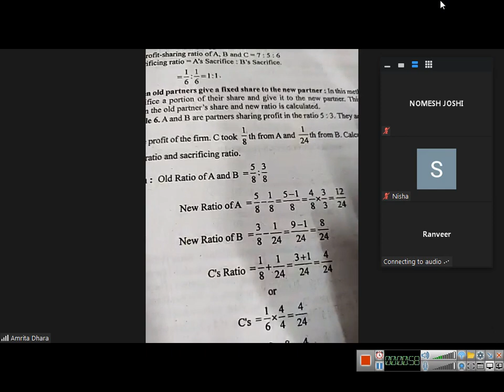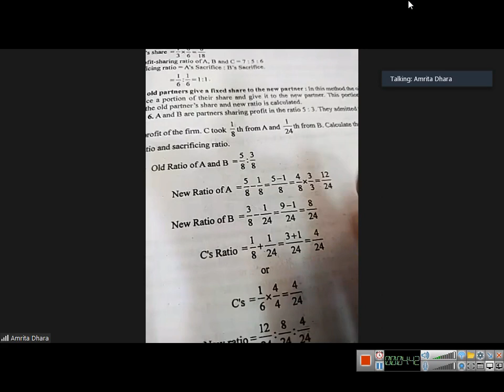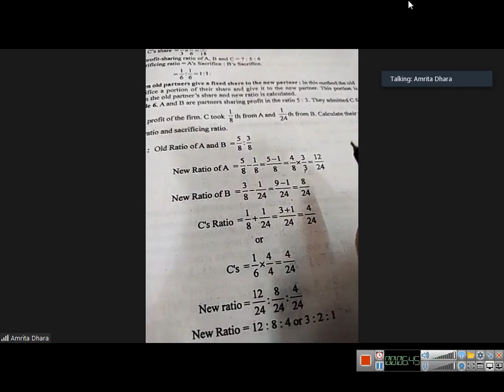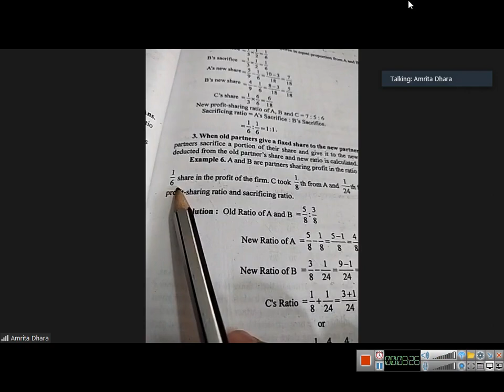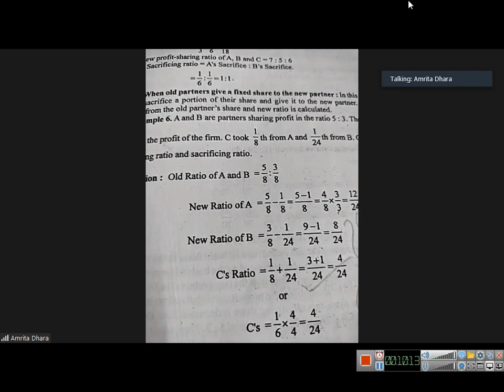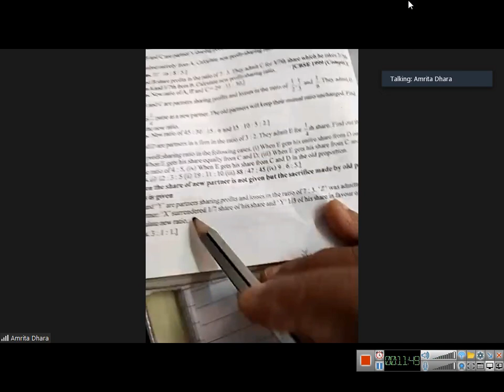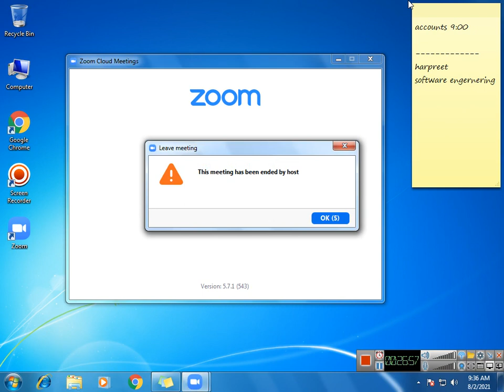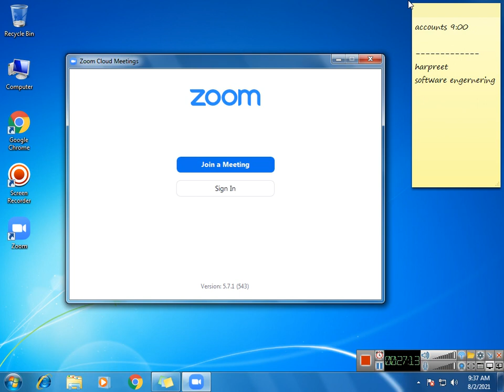class 12 accounts 2021 08 02 09;09;57